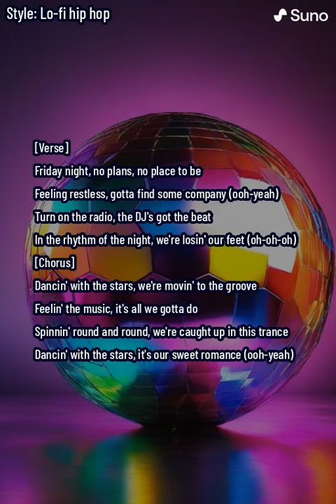FIRST OFFICIAL lofi hip hop track DANCIN' WITH THE STARS (lofi hip hop track)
"Welcome to lofiPunct , where curiosity meets inspiration! Dive into a world of knowledge, creativity, and entertainment with our diverse range of videos. From educational content to captivating storytelling, we aim to ignite your imagination and spark meaningful conversations.

dancin' with the stars (lofi hip hop track) guitar
dancin' with the stars (lofi hip hop track) guitar chords
dancin' with the stars (lofi hip hop track) guitar tabs
dancin' with the stars (lofi hip hop track) hindi
dancin' with the stars (lofi hip hop track) hindi lyrics
dancin' with the stars (lofi hip hop track) hindi version
dancin' with the stars (lofi hip hop track) jalsa
dancin' with the stars (lofi hip hop track) japan
dancin' with the stars (lofi hip hop track) jatra pala
dancin' with the stars (lofi hip hop track) jatrabari
dancin' with the stars (lofi hip hop track) jr
dancin' with the stars (lofi hip hop track) karaoke
dancin' with the stars (lofi hip hop track) karaoke version
dancin' with the stars (lofi hip hop track) ki
dancin' with the stars (lofi hip hop track) king
dancin' with the stars (lofi hip hop track) kolkata
dancin' with the stars (lofi hip hop track) lyrics
dancin' with the stars (lofi hip hop track) lyrics english
dancin' with the stars (lofi hip hop track) meaning
dancin' with the stars (lofi hip hop track) mp3
dancin' with the stars (lofi hip hop track) music
dancin' with the stars (lofi hip hop track) music download
dancin' with the stars (lofi hip hop track) nct
dancin' with the stars (lofi hip hop track) new version
dancin' with the stars (lofi hip hop track) no copyright
dancin' with the stars (lofi hip hop track) nonstop
dancin' with the stars (lofi hip hop track) notes
dancin' with the stars (lofi hip hop track) official video
dancin' with the stars (lofi hip hop track) online
dancin' with the stars (lofi hip hop track) original
dancin' with the stars (lofi hip hop track) png
dancin' with the stars (lofi hip hop track)
dancin' with the stars (lofi hip hop track) qr code
dancin' with the stars (lofi hip hop track) queen
dancin' with the stars (lofi hip hop track) quora
dancin' with the stars (lofi hip hop track) quran
dancin' with the stars (lofi hip hop track) remix
dancin' with the stars (lofi hip hop track) ringtone
dancin' with the stars (lofi hip hop track) ringtone download
dancin' with the stars (lofi hip hop track) song
dancin' with the stars (lofi hip hop track) song download
dancin' with the stars (lofi hip hop track) song lyrics
dancin' with the stars (lofi hip hop track) text
dancin' with the stars (lofi hip hop track) tiktok